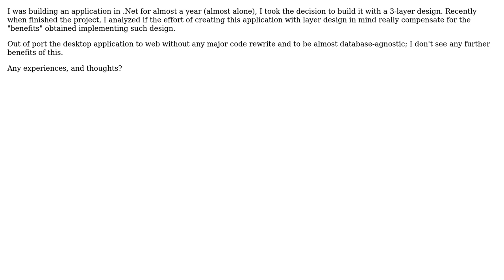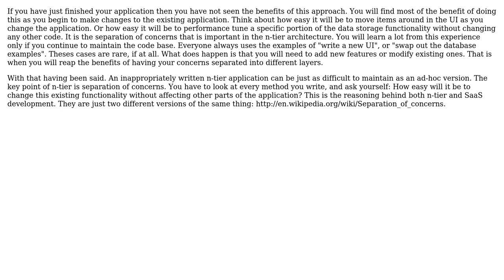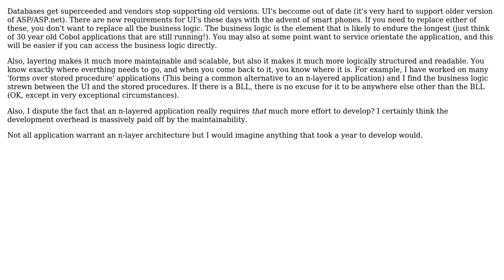Software Engineering: n-layers architecture design, really worth the effort? (4 Solutions!!)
Software Engineering: n-layers architecture design, really worth the effort?

With thanks & praise to God, and with thanks to the many people who have made this project possible! | Content (except music & images) licensed under CC BY-SA | Music | Images & others | With thanks to user yannis user Rafael user Paul T Davies user Oded user jfrankcarr user Charles Lambert and the Stack Exchange Network Trademarks are property of their respective owners. You are responsible for your own actions.